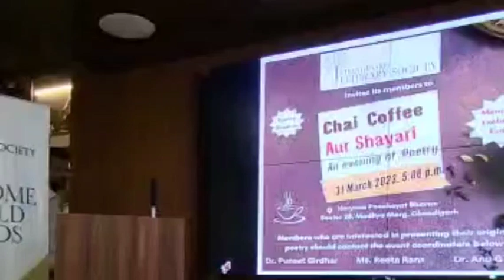"इसी लिए मम्मी ने (कॉफी 🧋Vs☕️ चाय) पे बुलाया है"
Sweet Debate between Coffee and Tea

- That's Why Mom Invited Me Over for Tea 🧋Vs☕️ Coffee"

Description: In this video, we will tell you which beverage is better between tea and coffee. We will discuss the various benefits and drawbacks of each drink, allowing you to make an informed decision about which one is best for you. So watch the video and find out why Mom invited me over for tea 🧋vs☕️ coffee!

इस वीडियो में हम आपको बताएँगे कि कॉफी और चाय में से कौन सा पेय बेहतर है। हम आपको इस तुलना में अनेक तरह के फायदे और नुकसान बताएँगे जिससे आप खुद फैसला ले सकेंगे कि आपके लिए कौन सा पेय बेहतर है। तो वीडियो देखें और जानें कि इसी लिए मम्मी ने (कॉफी 🧋Vs☕️ चाय) पे बुलाया है।